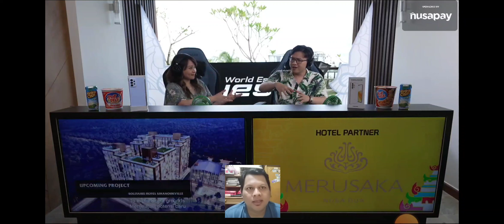SLOVENIA PAKE HERO KESUKAAN ONIC VIOR DAN DI BENCI GPX OURA.FILIPINA MENGAMUK. PAKE META 2 MARKSMAN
Di video ini kita melihat meta yg cukup asing di rank indonesia ya. slovenia memakai cyclops. hero kesukaan @nitavior1 dan hero yg di benci oleh @OuraGaming  ketika mereka bermain ranking bersama 😄😁.

Dan disisi tim satu nya filipina, mereka memaka META 2 MARKSMAN. apakah meta ini aka di ikuti tim2 negara lain? ato bahkan di M4 nanti??

kita liat aja sama2

Terimakasih